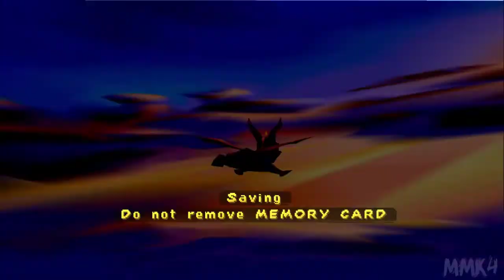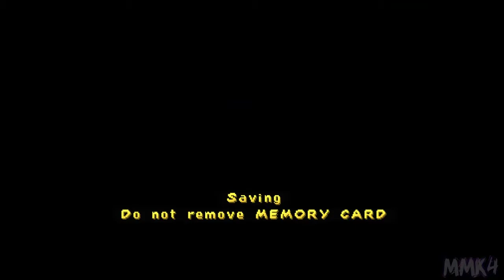Spyro the Dragon 3: Year of the Dragon (117%) - Sheila's Alp [02]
When Sheila returns to her home after being released, she finds that the Alp has been overrun by Rhynocs; kicking her Mountain Goat friends out of their houses. Help get Billy, Pete, and Bobby back home by kicking the Rhynocs away from the Alp.

Also I know the remakes exist, I've been wanting to do a walkthrough from the original trilogy for years but I'll get to the remakes eventually!
This Episode
Gems Collected: 400
Eggs Collected: 3
Gems taken by Moneybags: 300
Overall Total
Spyro's Gems: 500
Moneybags' Gems: 300
Total Eggs: 6

♕ MaskedMetaKnight4 Zone ♕